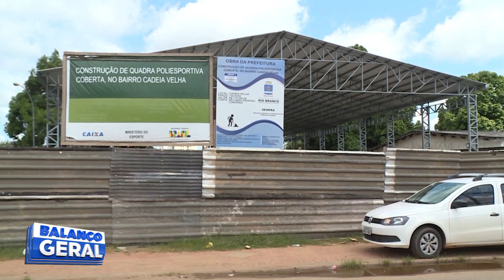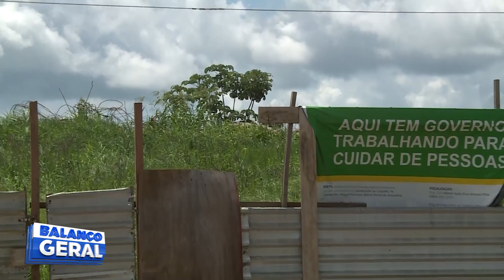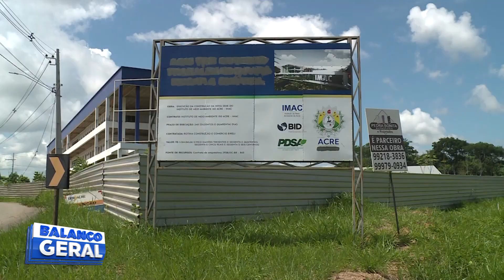OBRAS ABANDONADAS: TCU CALCULA EM R$ 170 MILHÕES O PREJUÍZO COM OBRAS ABANDONADAS NO ACRE